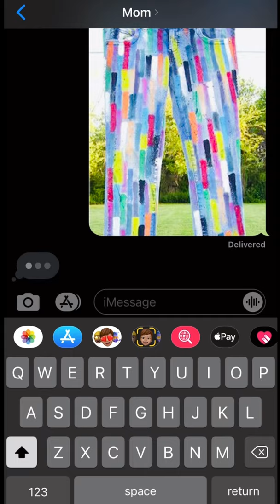SPRAY PAINTING BLUE JEANS PRANK